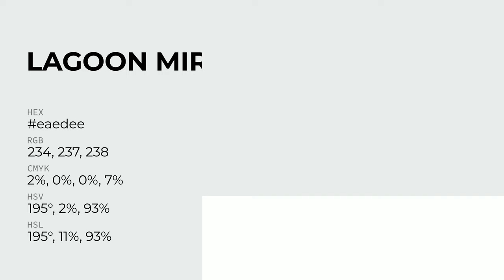Lagoon Mirror color eaedee hex Warm Grey color eaedee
What color is Lagoon Mirror ? eaedee hex, Warm Grey color eaedee

Hex eaedee Color Code is also known as Lagoon Mirror color

Hex eaedee Color code in RGB color code model is created after adding 91.76% red color, 92.94% green color and 93.33% blue color.
Hex eaedee Color code in CMYK color (process color) code model is generated after subtraction of 02% cyan, 0% magenta, 0% yellow, 07% black.